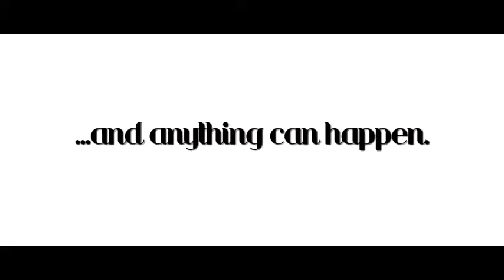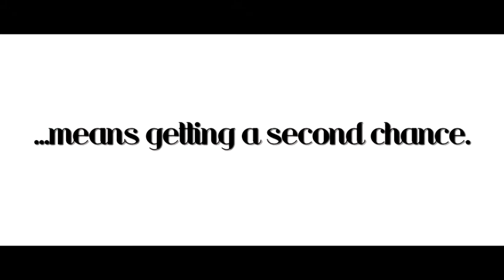Konfetti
Konfetti is a comedy drama feature film, now available to watch for free on a new platform Film Ahoy. To watch for free legally and many other films go